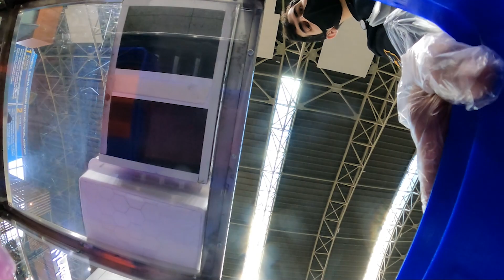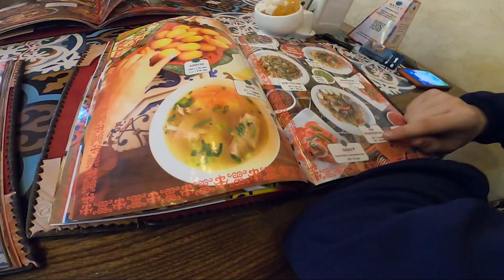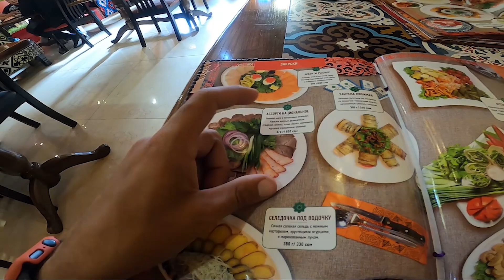KÜRDİSTAN BÖLGESİNDEN KIRGISİZTAN'A YOLCULUK Yeni Dünya Turum Başlıyor/202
KÜRDİSTAN BÖLGESİNDEN KIRGISİZTAN'A YOLCULUK Yeni Dünya Turum Başlıyor
Selam dostlar ben Değişik Yollarda Mehmet Sendinç 7 aylık Bisiklet ile Türkiye turu, maceram dan sonra 1 ay boyunca Irak Kürdistan Bölgesel Yönetimini bisiklet ile gezdim. Bisiklet ile gitmek istediğim heryere ulaşamadığıma karar verdim ve yolculuğuma artık tekrar otostop ile devam edceğim. Artık bir süre orta asya da olacağım. Ardından farklı bir kıtaya yolculuk yaparak dünya turu mu sürdüreceğim. Irak'dan Kırgısiztan'a olan yolculuğum ve Kırgısiztan'dan ilk gözlemlerim bu videoda.

Anlık olarak Instagram üzerinden takip edebilirsiniz.

Değişik Yollarda
Merhaba dostlar ben Değişik Yollarda Mehmet SENDİNÇ 2015 yılından beri otostop ile canımın istediği noktalara anlık kararlar ile plansız bir şekilde sehayatler düzenliyorum. 2017 yılında kamu daki görevimden istifa edip tam zamanlı geziler yapmaya başladım 81 ili gezdikten sonra 2019 yılı başında Asya kıtasında 20 ay süren 300 tl ile yola çıktığım sokaklarda çalışıp çadırlarda kalıp otostop ile gezdiğim turumu bitirdim ve bisiklet ile Türkiye turu düzenleyip 16 ilimizi gezdim ve şimdi Irak Kürdistan Bölgesel Yönetiminde bisikletim ile yol almaktayım